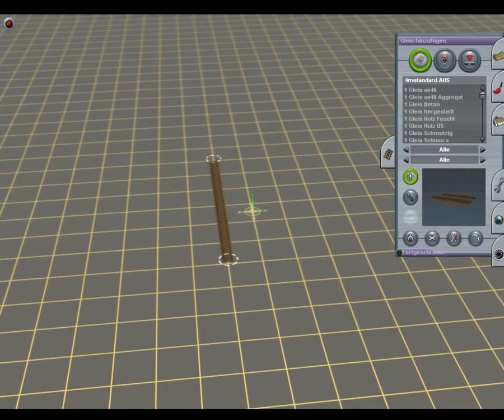TRS2004 Speedbuild of Model Route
In this Video im gonne be doing a Speedbuild of a Tablesized Model Railroad